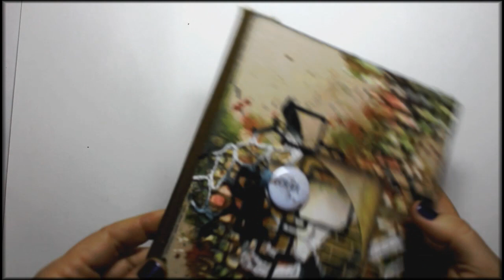Artbook Cover Tutorial by Evgeniya Zakharova